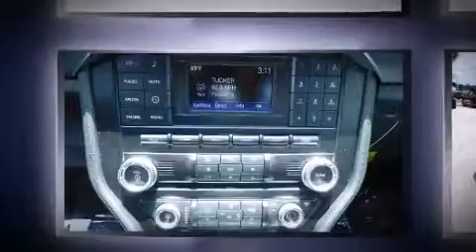2017 Ford Mustang in Orlando, FL 32817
Greenway Ford
9001 East Colonial Dr

You can expect a lot from the 2017 Ford Mustang. Ford made sure to keep road-handling and sportiness at the top of it's priority list. Under the hood you'll find a 4 cylinder engine with more than 200 horsepower, providing a smooth and predictable driving experience. Well tuned suspension and stability control deliver a spirited, yet composed, ride and drive Turbocharger technology provides forced air induction, enhancing performance while preserving fuel economy. Ford prioritized comfort and style by including: adjustable headrests in all seating positions, a trip computer, front bucket seats, air conditioning, power door mirrors, power windows, and power front seats. With high intensity discharge headlights illuminating your path, you'll always appreciate maximum visibility. Premium sound drives 6 speakers, providing you and your passengers a sensational audio experience. Side curtain airbags deploy in extreme circumstances, shielding you and your passengers from collision forces. Our sales reps are knowledgeable and professional. We'd be happy to answer any questions that you may have. We are here to help you.